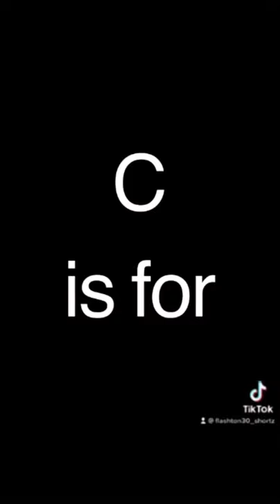The Brian To’o Alphabet pt.1